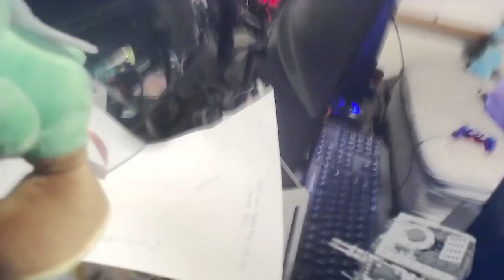WHY DO I REMEMBER THIS CRAP!!? A Story From My Childhood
I elaborate on one of my many recurring memories: A performance of Rudolph The Red Nosed Reindeer. And the story of why it keeps coming back to haunt me for no reason.